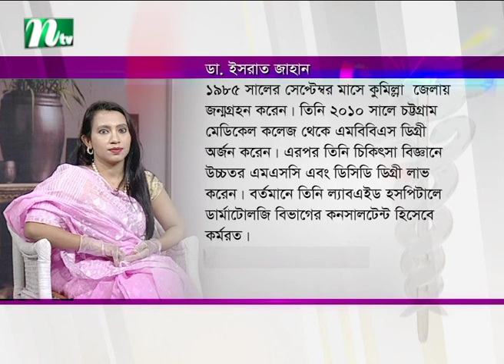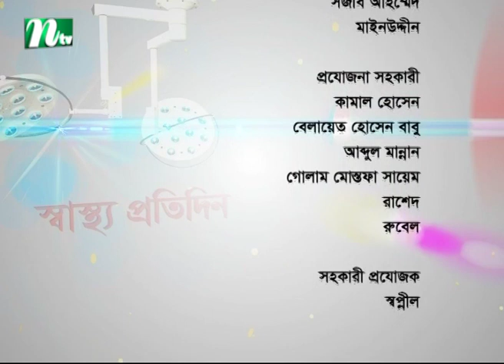শিশুদের ত্বকের সমস্যা ও তার প্রতিকার | ডা. ইসরাত জাহান এর পরামর্শ | স্বাস্থ্য প্রতিদিন | EP 3807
Shastho Protidin | Episode 3807 | Advised by Dr. Israt Jahan | Presented by Dr. Shanjida Hossain | Produced by NTV | Country: Bangladesh 💙 Make sure to Subscribe to NTV HEALTH and Turn the Notifications Bell 🔔 ON!